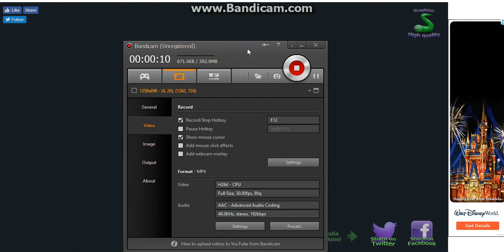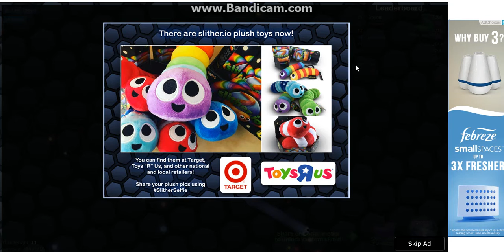The RANDOM Games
sub to zombikillerx